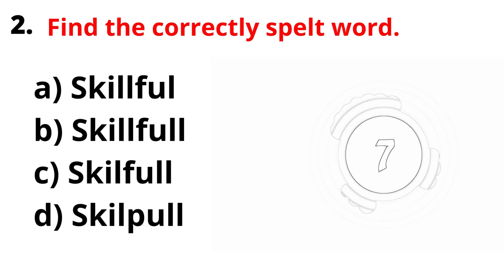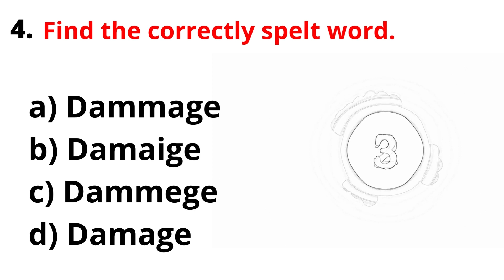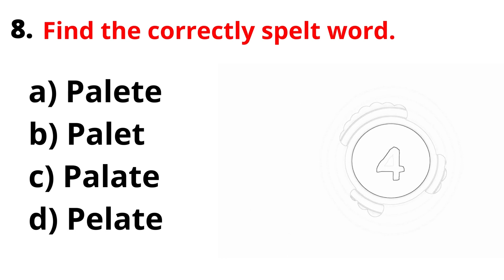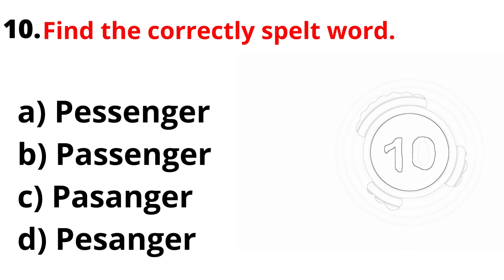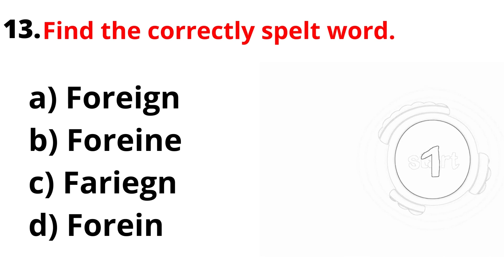Spelling Check Quiz Part-II. TEST YOUR ENGLISH KNOWLEDGE . HOW MUCH CAN YOU SCORE TODAY?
INTRODUCTION:
Choose the correctly spelt English word with proper meaning. Test your English knowledge. Spelling check quiz. Spelling test. English Vocabulary test.